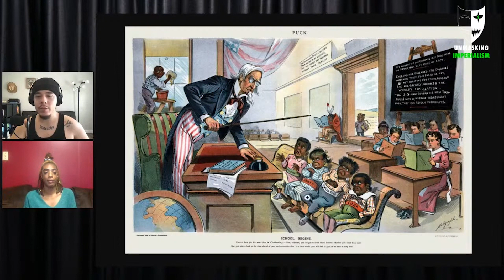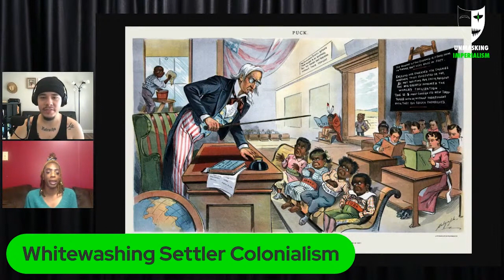Why We're Not 'American'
Erica and I explain why we don't identify as "American."

We talk about attempts by white leftists to preserve the "American" identity. We also discuss the importance of national liberation for all Black, Indigenous, and colonized peoples.

This video is a clip from Ep. 40 of Unmasking Imperialism, “Whitewashing Settler Colonialism," hosted by Ramiro Sebastián Fúnez. Unmasking Imperialism exposes imperialist propaganda in mainstream media.